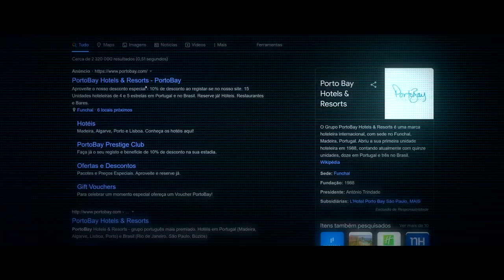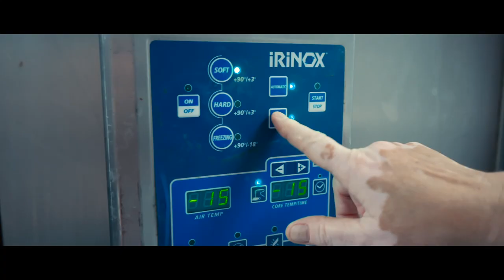Reportagem Sou PortoBay "Porque somos diferentes"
PortoBay na primeira pessoa

Percorremos alguns dos nossos hotéis para ouvir as nossas pessoas. Passamos por vários departamentos e sentimos, através dos vários testemunhos, o que significa Ser PortoBay. Motivações, mas também desafios . ..

O resultado é uma reportagem que evidencia a razão do nosso slogan interno ‘Porque Somos Diferentes’ e, sobretudo, mostra que as nossas pessoas são cruciais para o sucesso de PortoBay. Estamos muito orgulhosos com o resultado! E temos a certeza de que estes colegas representam um pouco de cada um de nós.

Prepare as pipocas, o sofá e os lenços . .. São 19 minutos de emoção!

Muito Obrigado: Francisco Abreu, Tânia Martins, Sofia Melo, Marco Rios, Ana Rita Alves, Pedro Palma, Carla Almeida, Tânia Vieira, António Nascimento, Cristina Alves, Miguel Martins, Maria José Martins, João Brito, Lurdes Olival, Raquel Pinto, Patrícia Reis, Lina França, Thaís Ramos, Alexandre Esnarriaga, André Caldeira e António Trindade!